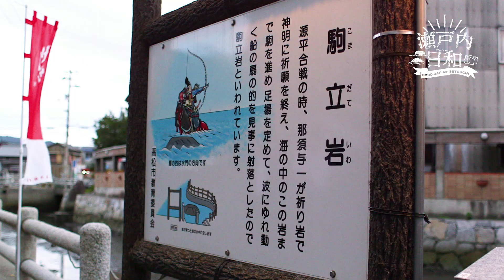瀬戸内日和 ♯60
石の街 庵治・牟礼（高松市）
高松市の庵治牟礼地域へやってきました。石材産業で有名な地域です。
9月3日放送